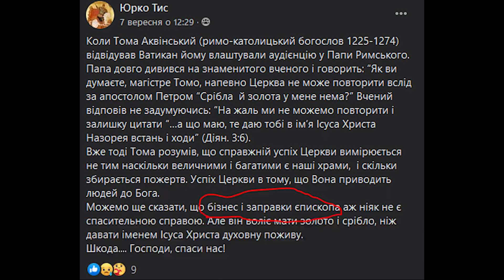Нафтовий бізнес МГКЦ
Гарячий репортаж із місця подій! Цього ви не побачите в ЗМІ. Ексклюзивні подробиці про те, як іде бізнес владики Ніла, скільки побудовано нафтових вишок, наскільки захмарний прибуток, де сховався Путін та інші чудові викриття.